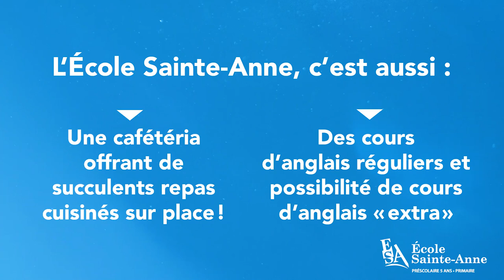École Sainte-Anne | Portes ouvertes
Nos portes ouvertes arrivent à grands pas! Venez nous rendre visite le samedi 22 octobre 2022, de 9h00 à 12h00, pour découvrir notre belle école. Nous vous présentons, en attendant, une visite virtuelle de notre établissement.

L’école Sainte-Anne est une école ancrée dans la tradition qui a le vent dans les voiles! Nous sommes un établissement d'enseignement privé, de langue française, pour garçons et filles, de la maternelle à la 6e année.